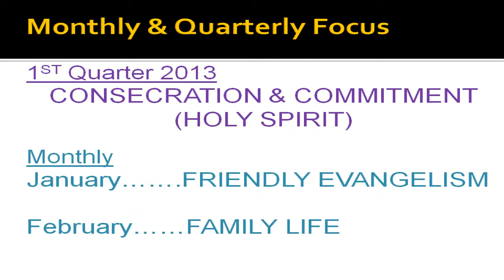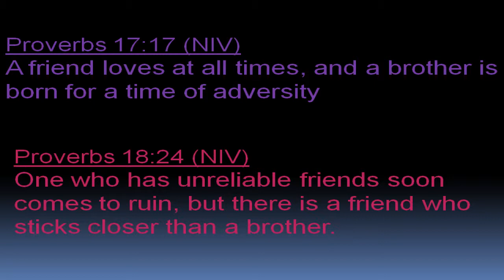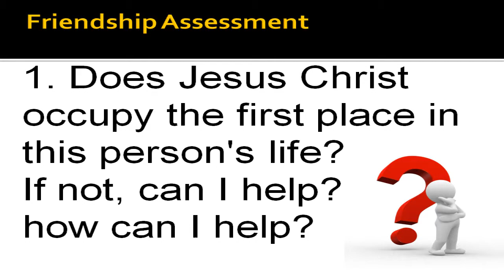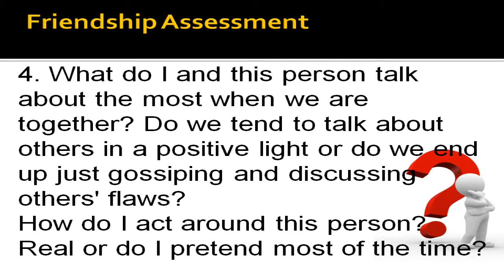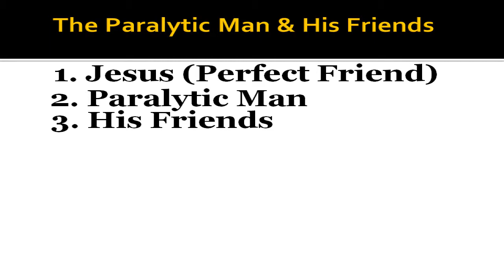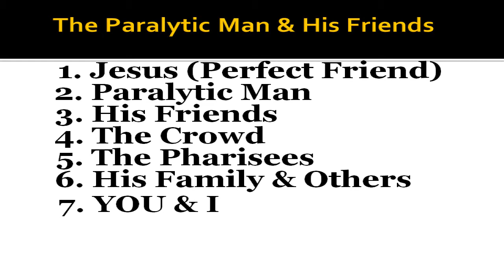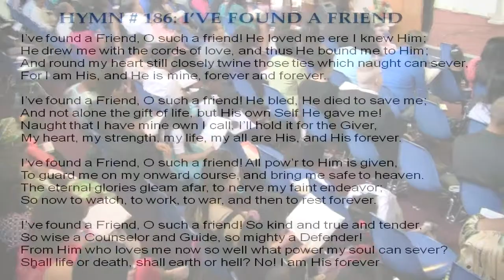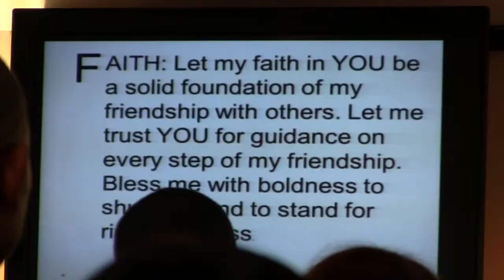The Gift of Friendship - Hour of Worship - January 26, 2013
The gift of friendship delivered by Ademola Idowu, one of the elders of Metropolitan Seventh-day Adventist church in Missouri City, Texas.